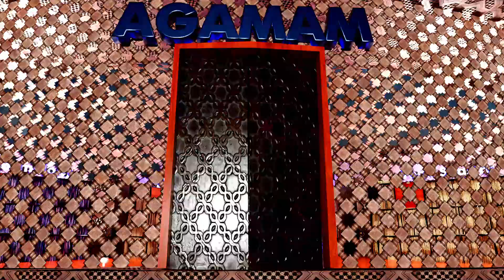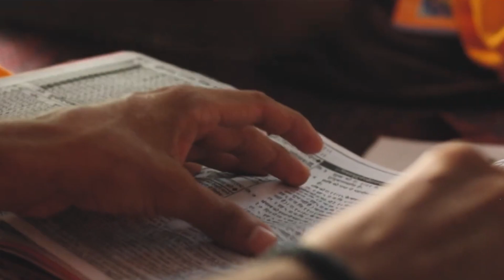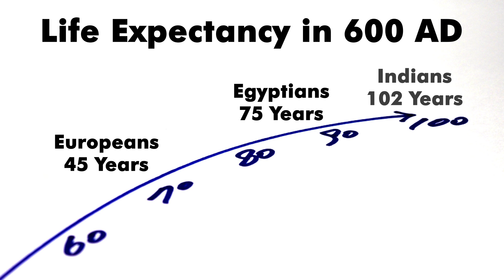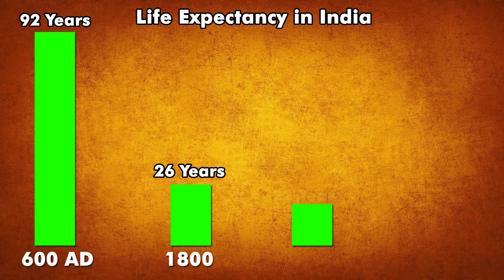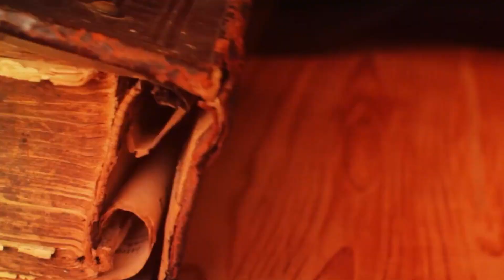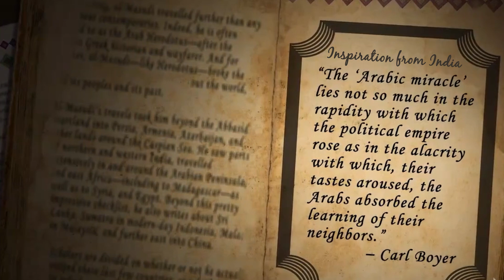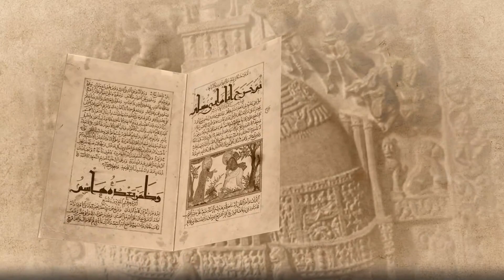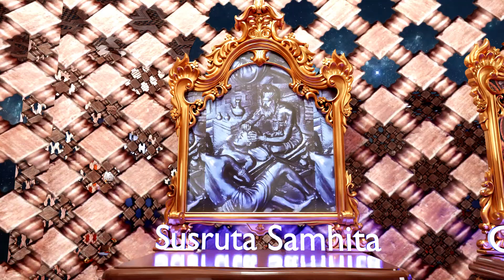15_68 ENG Aagama and Siddantham IKS 04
Welcome back, after completing the shruthi, smrithi, puranam and itihasam, The fifth category is Aagamas.

Aagamas is from dravidians.  It was  first written in tamil and was sanskritised later. It is a collection of literatures related to cosmology, epistemology, philosophical doctrines, yogas and all about temple construction. But most of it  is about epistemology. Epistemology is nothing but the study of knowledge itself. Studying knowledge from two perspectives. One is faith and one is logic.  The knowledge or what we think about life is from two perspectives. One is learning something through logical reasoning and another is through faith and through what we believe based on our experience in life.

Siddantham means science. From the point of aagamas if we want to define, then smrithi is all about belief and faith. Everything in smrithi is based on belief and faith. Smrithi needs you to believe that whatever said in smrithi  is said from a great maharshi. You should just believe it and should never question it and we should never use logic to understand smriti. However Siddantham is all about logic. Here whatever we say or learn need to be proved through logic and proof.

In surgery and medicine we have sushruta Samhita

The world’s first pharmacist was charaka

Aryahattiyam siddantham, Shilpa shastra were the main inspirations behind the world of wisdom and the Islamic golden age

Another great scientist called Madhava from Thrissur district reworked on these concepts and the modern day calculus was developed through the siddantham of mahajyanayanaprakara